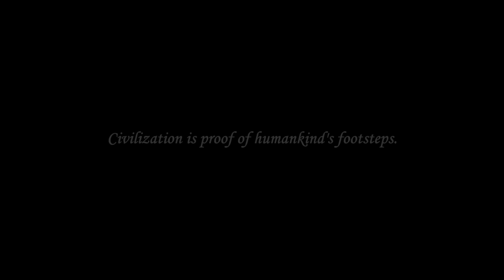Civilization is temporary, humanity is temporary, you are all going to di-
▬▬▬▬▬▬▬▬▬▬▬▬▬▬ஜ۩۞۩ஜ▬▬▬▬▬▬▬▬▬▬▬▬▬▬
Sub to Mumei's Channel!

Mumei's Twitter!
▬▬▬▬▬▬▬▬▬▬▬▬▬▬ஜ۩۞۩ஜ▬▬▬▬▬▬▬▬▬▬▬▬▬▬